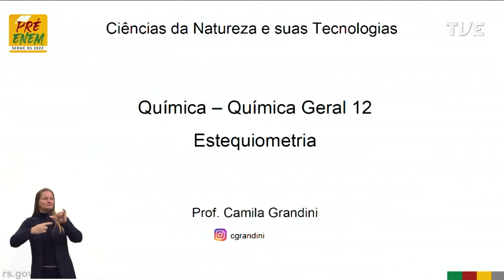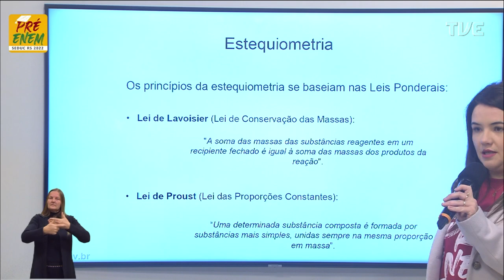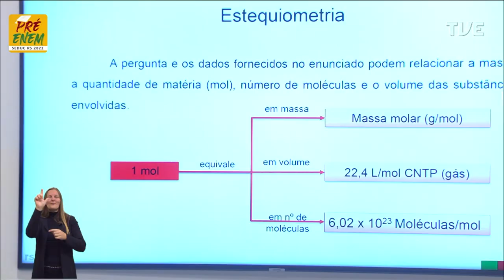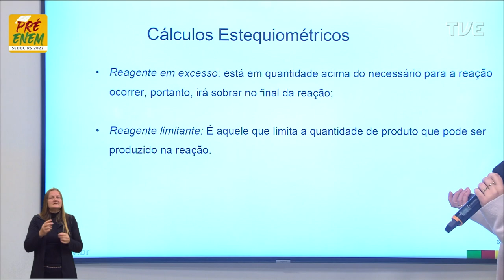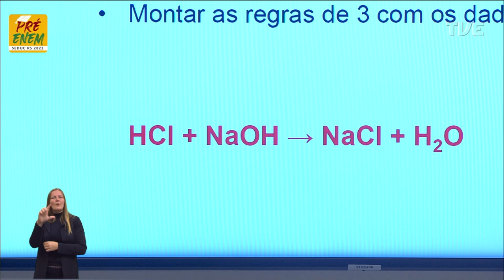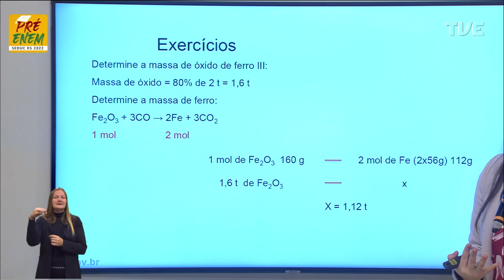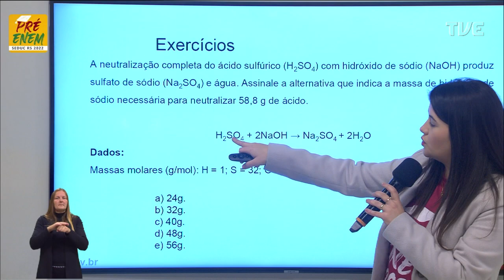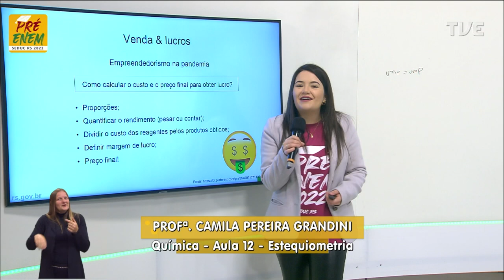Pré-Enem 2022 - Química - Aula 12 - 09/06/2022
Aula 12 - Química Geral Título: Estequiometria